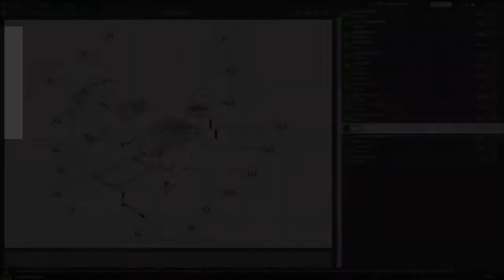Montage de l'aspirateur à poussières Lavor WT 30 X - aspirateur en acier inox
Le bidon aspire tout Lavor WT 30 X est une machine en mesure d'aspirer poussières, liquides et petits détritus.

Le bidon aspire eau et poussière est un produit au design innovant et d'excellente qualité, garantie par la conception et fabrication 100% FABRIQUÉ EN ITALIE.

La structure est compacte, montée sur un chariot à 2 roues antérieures pivotantes et 2 roues postérieures de grandes dimensions, intégrées dans un pratique compartiment porte-objet, qui améliorent le transport sur sol. Une poignée à encastrement sur le couvercle supérieur de la cuve permet de le soulever facilement.

Aspirateur eau et poussière avec bidon en acier inox pour utilisation domestique, adapté pour un usage principalement ménager et privé.

Puissant, fiable, au design innovant, maniable, facile à utiliser et d'un encombrement réduit, mais surtout sûr, conforme aux normes européennes et homologué par les plus importants centres de certification.